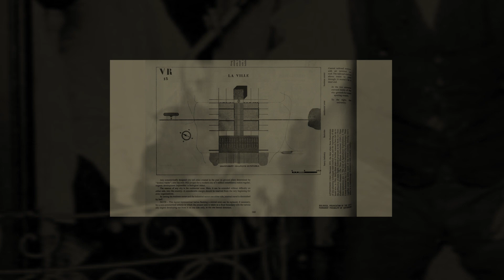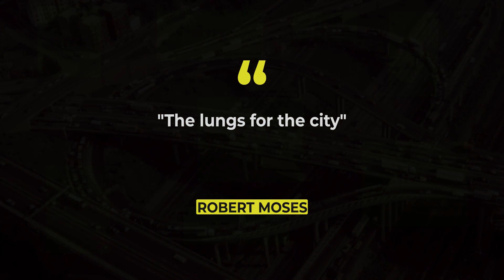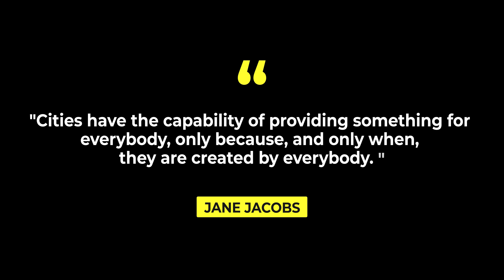The Consequence of Ideas in Architecture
Racial inequality has always been apparent in urban design. This video tells the story of a time in the American history known as Urban Renewal. It was between the 1950s-1970s and it was when municipal governments tore out established, mostly black and minority neighborhoods, in favor of planned development. They built tower blocks, sterile landscapes and expressways because they believed this would bring order and clear out what they had designated as 'slums'. It was a massive failure and these new neighbourhoods quickly became slums and were incredibly unpleasant spaces to live in, as well as being consistently under served by commerce. In a lot of cases, Urban Renewal created food deserts on what had been perfectly healthy neighborhoods. Most people displaced during that time were black and minority groups, in fact, 300,000 black people who were displaced. 4 out of 5 neighborhoods that had been redlined almost 80 years ago still struggle economically. Below are some interesting references and stories you can look at to learn more about the role of urban planning in racial segregation.

Videos

Simple, 15 minute animation summarizing redlining, blockbusting, and other land use policies that perpetuate racial inequality. Summary of the book, The Color of Law.

PBS special Jim Crow of the North.

Podcasts
There Goes The Neighborhood - an NPR podcast about gentrification

Books

The Color of Law: A Forgotten History of How Our Government Segregated America

The Power Broker by Robert A. Caro

The Road to Resegregation by Alex Schafran

A Terrible Thing To Waste by Harriet A. Washington -  Harriet A. Washington

How To Kill A City by Peter Moskowitz

The Social Life of Small Urban Spaces by William H. Whyte

Palaces for the People by Eric Klinenberg

The Origins of the Urban Crisis: Race and Inequality in Postwar Detroit by Thomas Sugrue.

Root Shock by Dr. Mindy Fullilove

The Arsenal of Exclusion and Inclusion

Making the invisible visible, by Leonie Sandercock